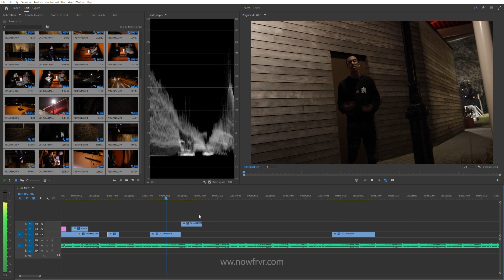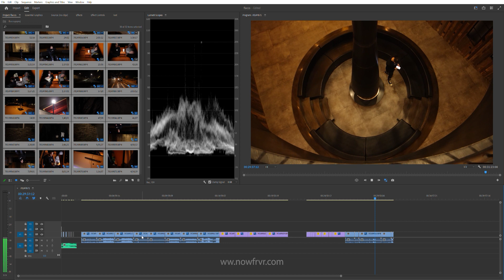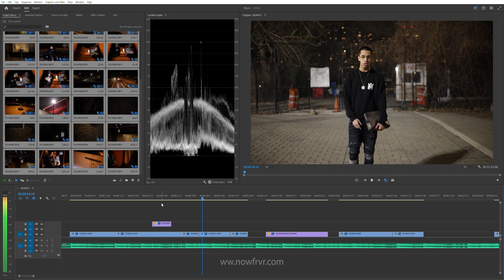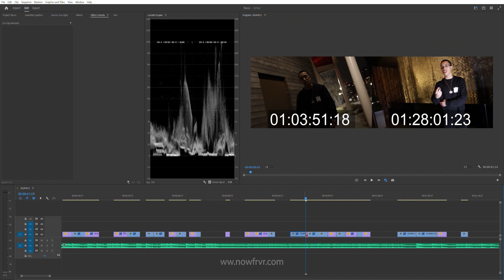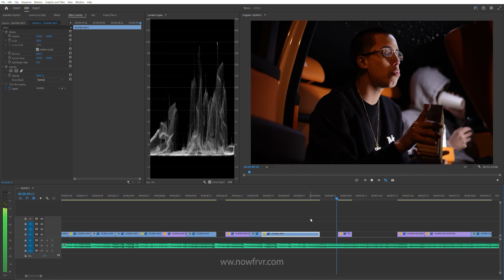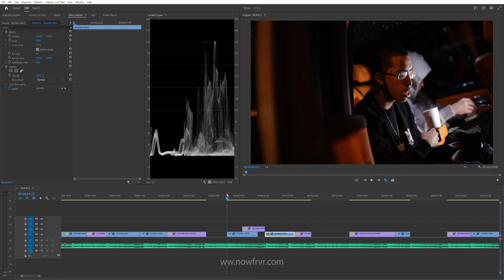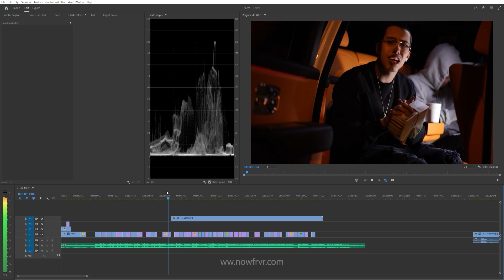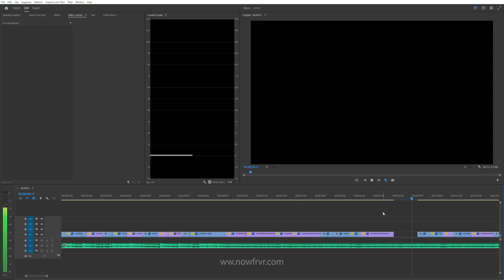Video Editing Tutorial: How I Cut Up Performance Scenes In Adobe Premiere Pro